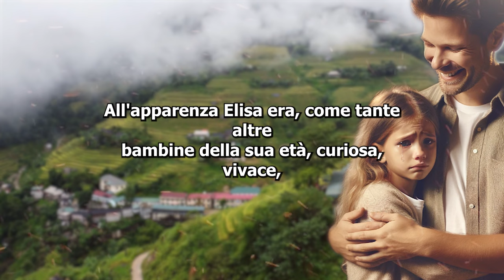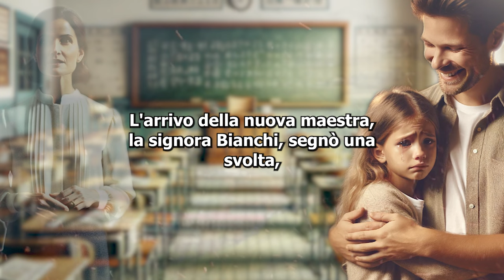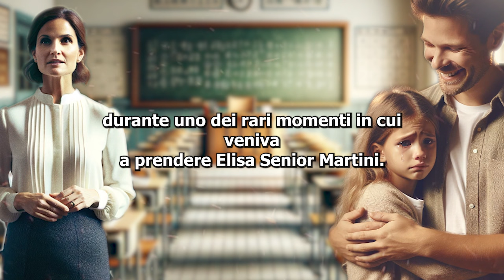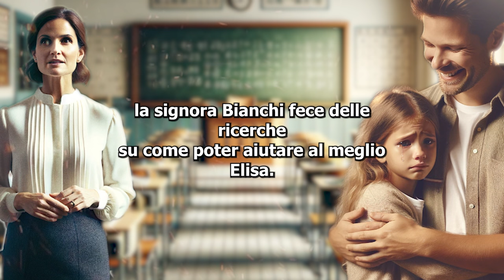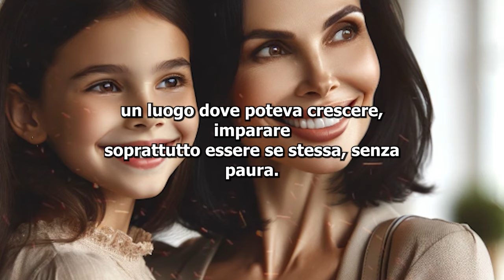Bambina scrive una storia inquietante a scuola, la maestra scopre cosi la sua scioccante verità..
Bambina scrive una storia inquietante a scuola, la maestra scopre cosi la sua scioccante verità.. In questa storia piena di mistero e trame familiari scoprirete come essere una maestra non voglia dire solo insegnare ma anche tenere gli occhi aperti per stare attenti e individuare ogni minimo problema in modo da aiutare i bambini al meglio, senza mai fargli perdere di vista il loro futuro.. Entra in questa nuova storia che ti terrà compagnia per un pò di tempo e ti emozionerà.